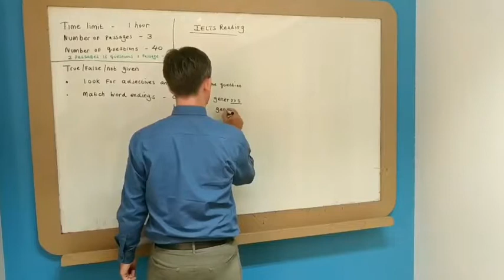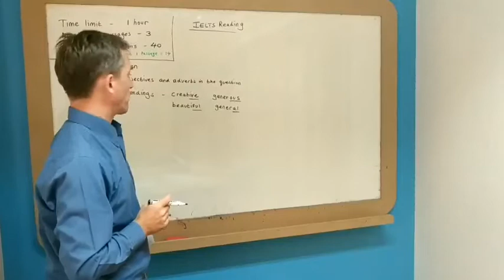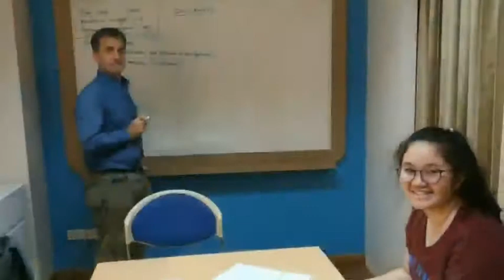IELTS band 7 คลาสน้องนาเดียร์ @ EFL Chiang Mai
สู้ๆนะคะ ว่าที่คุณหมอ